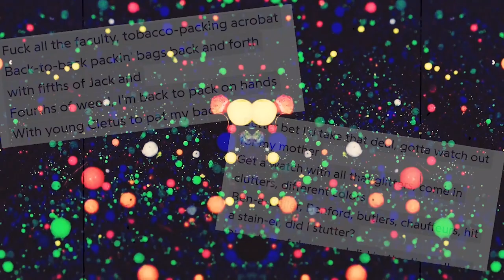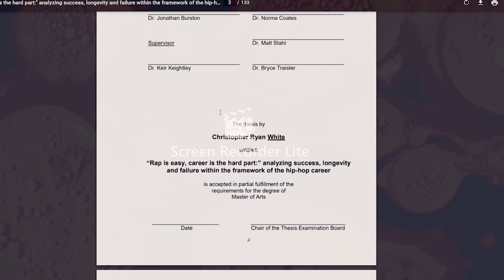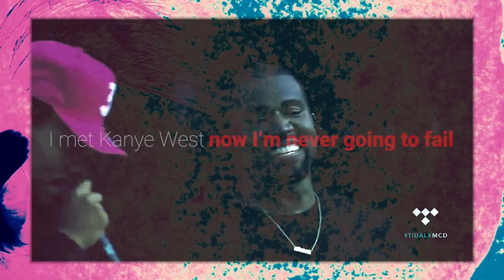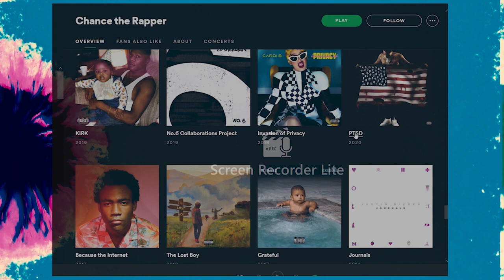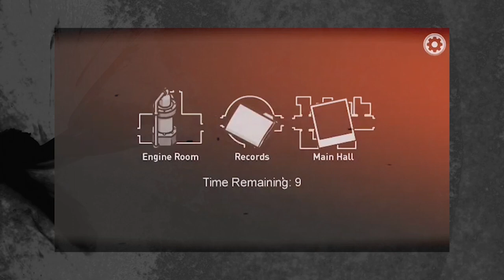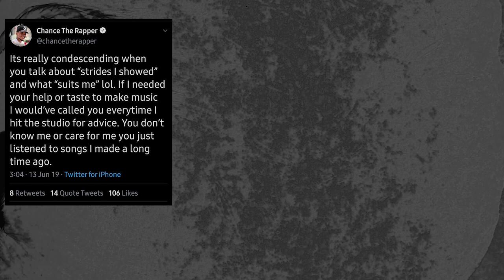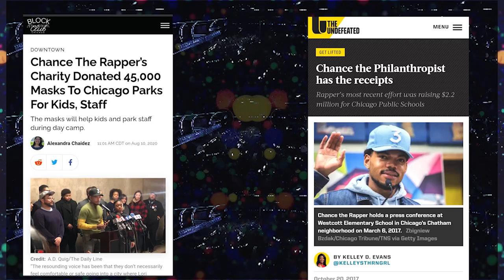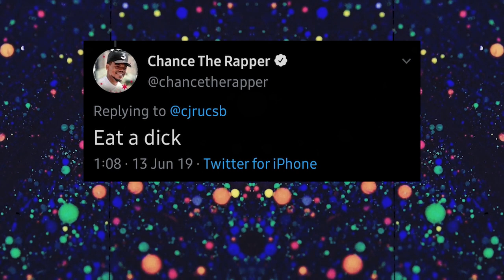Was Chance The Rapper bound to fail?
Apologies for the inconsistent audio! Please buy us a new mic! (joking… unless)

No problems no longer.

We take a look at how Chance the Rapper came about his current fall from grace, and how he can get it out of it soon.

Essay entitled “Was Chance the Rapper bound to fail?” written by Jeronne de Villa
Video production & voiceover by Jeronne de Villa

MUSIC ATTRIBUTIONS
► Artist Attributions - Lukrembo

IMAGES:
All images taken from Wikimedia Commons given credit in accordance with its respective Creative Commons Licenses.

COVER ART:
The images used which are covers of an audio recording, and the copyright for it is most likely owned by either the publisher of the work or the artist(s) which produced the recording or cover artwork in question.

Recording Academy / GRAMMYs. “Chance the Rapper Wins Best New Artist | Acceptance Speech | 59th GRAMMYs.” Youtube, 13 February, 2017,
DJ Khaled. “DJ Khaled - I'm The One ft. Justin Bieber, Quavo, Chance the Rapper, Lil Wayne.” Youtube, 28 April, 2017,

REFERENCES:
► Lamarre, Carl. “Chance the Rapper Apologizes For His 'Poorly Timed Comments' on Twitter, Takes Aim at Donald Trump.” Billboard, 27 April, 2018,
► Stiernberg, Bonnie. “Chance the Rapper Apologizes For Working With R. Kelly And 'Taking This Long to Speak Out.” Billboard, 6 January, 2019,
►  White, Christopher. “Rap is easy "Rap is easy, career is the harder is the hard part." Western University, 10 October, 2012,
► Curto, Justin. “Chance the Rapper’s Former Manager Sues Him and Brutally Roasts The Big Day.” Vulture, 5 December, 2020,
► Chaidez, Alexandra. “Chance The Rapper’s Charity Donated 45,000 Masks To Chicago Parks For Kids, Staff.” Block Club Chicago, 10 August, 2020,
► Evans, Kelley. “Chance the Philanthropist has the receipts.” The Undefeated, 20 October, 2017,

Shoutout to everyone who's helped us make this video. Peace.